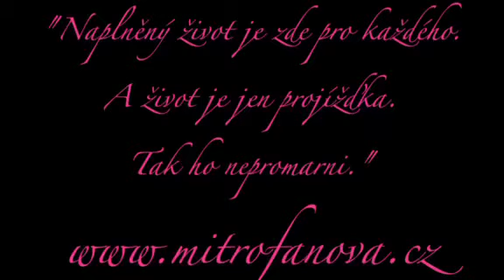Yvona Crhová Mitrofanova